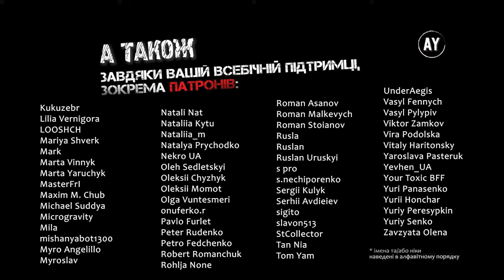Елізер Юдковскі - Гаррі Поттер і методи раціональности (2023) ✏️=29 =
🚩Розділ 29. Егоцентричне упередження🚩